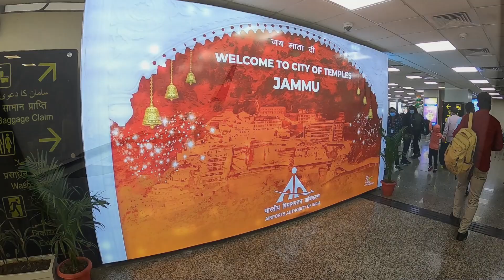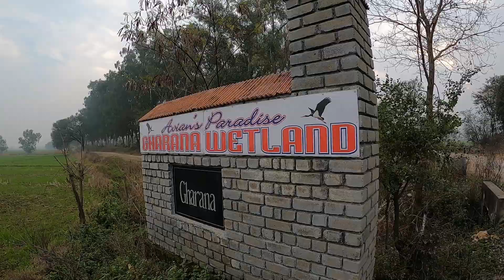3 Shikari- The Kashmir Files 28th vlog by Sachin Main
This vlog showcases  journey of 3 shikaris to Jammu in search of a special bird.
Thumbnail photo credit : Sachin Main
Editing credit: Niketan Kasare